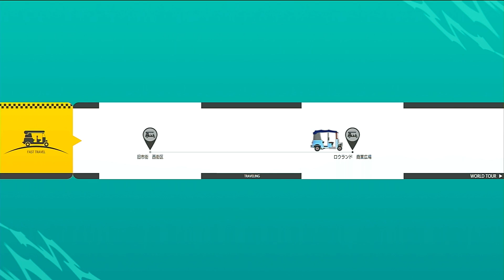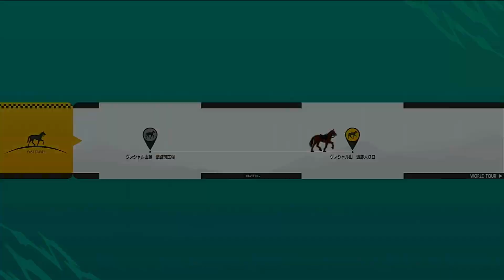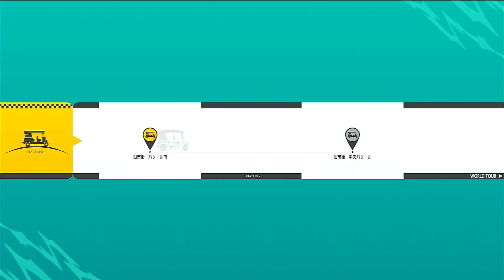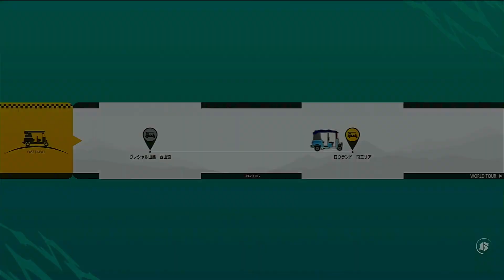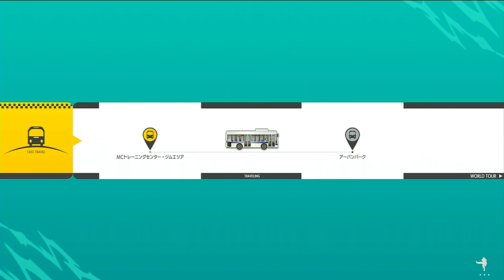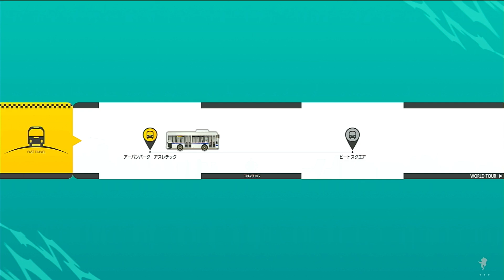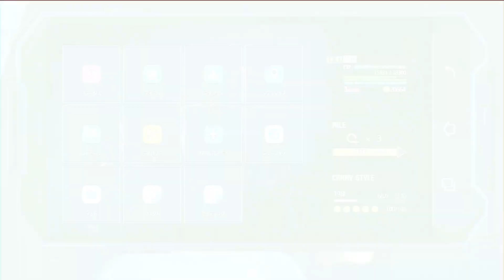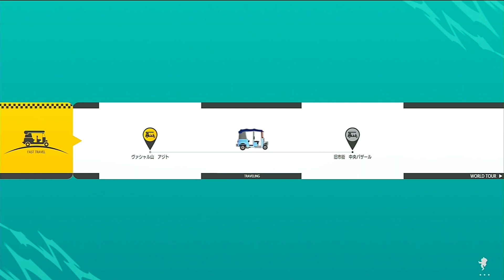STREET FIGHTER 6 #20 WORLD TOUR #6